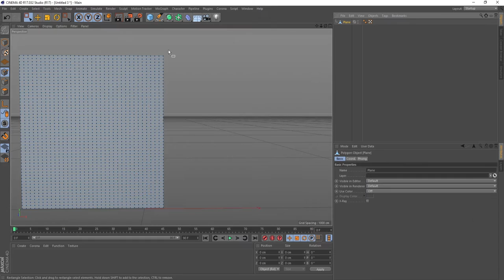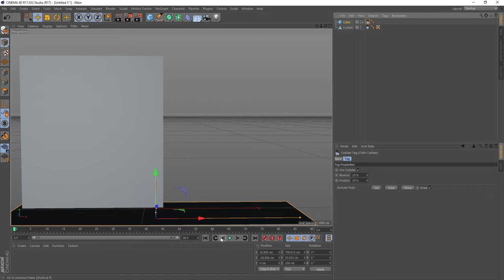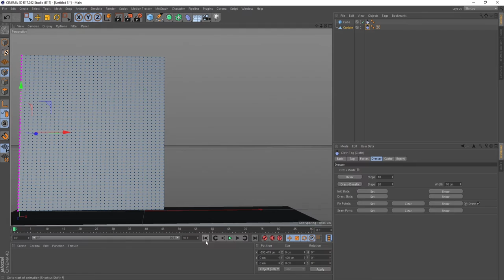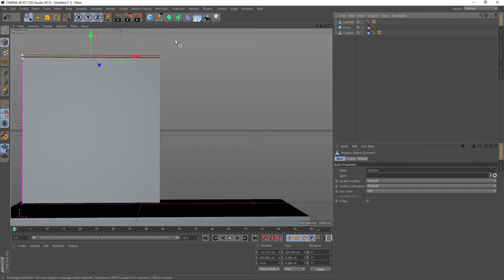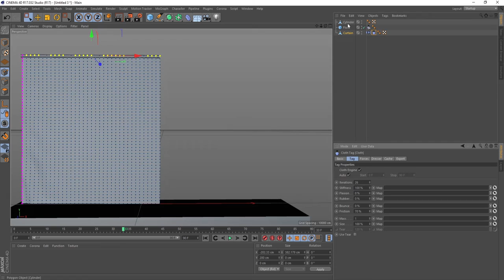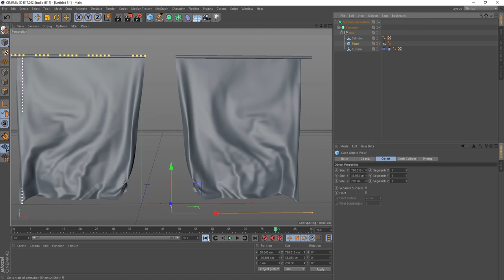Cinema 4D Tutorial - How to make simple open Curtain